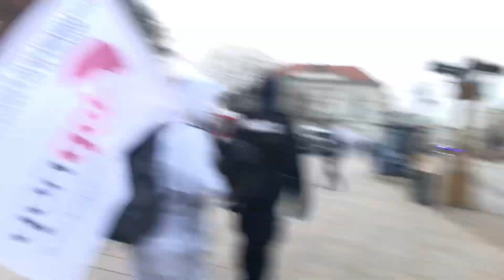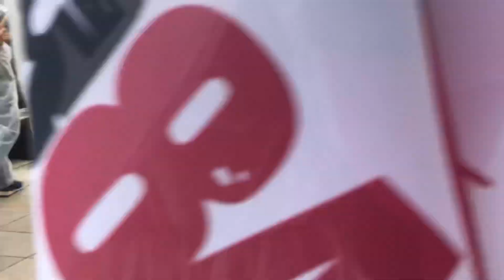Ivan Komarenko Marsz o Wolność Warszawa